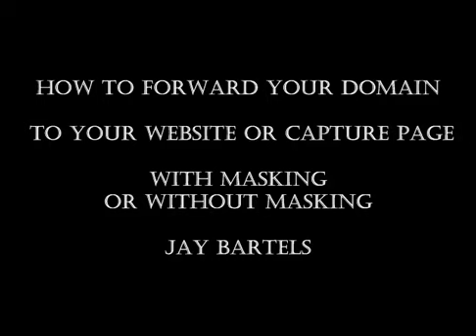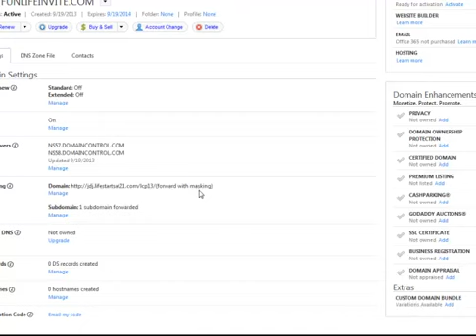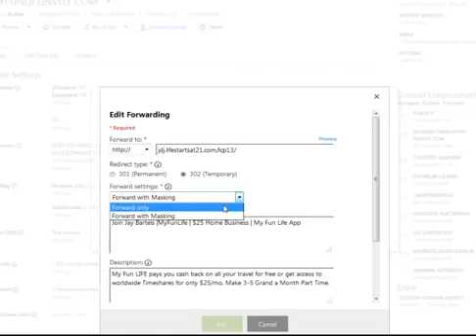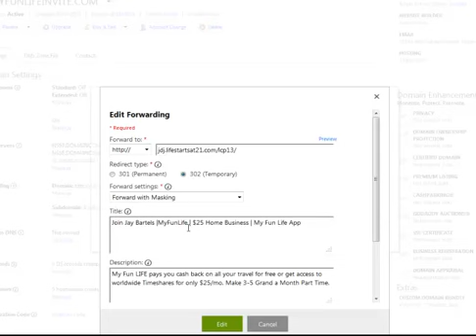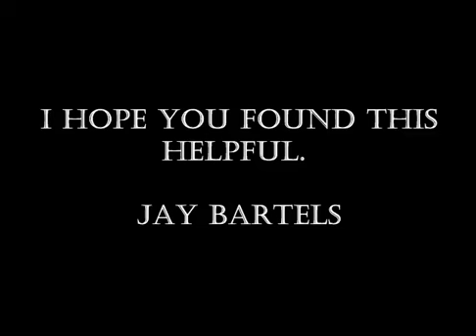How To Forward Your Domain To Your Website or Capture Page - Jay Bartels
Here's a step by step tutorial on Domain Forwarding. You have a choice to "mask" your domain which I suggest or forward without masking if your company doesn't allow masking.

This is the site I use in the demo. You will see even when it opens in a browser it shows my Domain name I bought and not the site url that you are actually on. It will also show my title that I showed you in the demo.

God Bless,